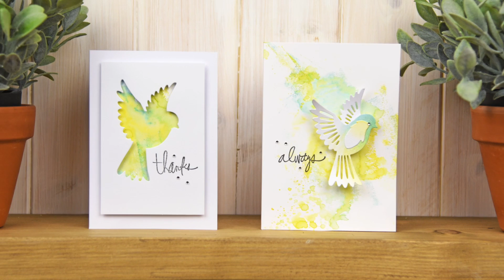Natural Bird Quick Make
You Will Need:
Sizzix Big Shot Machine Only